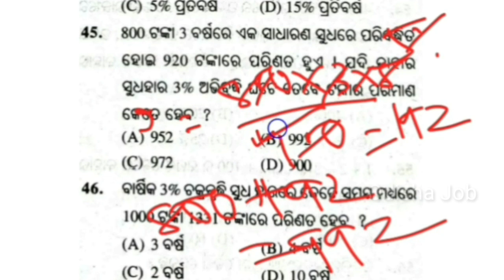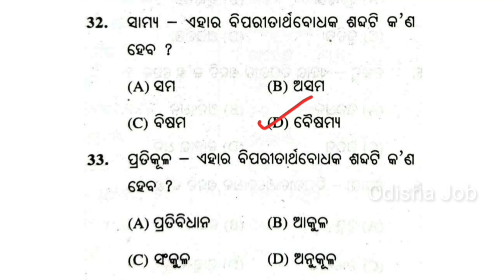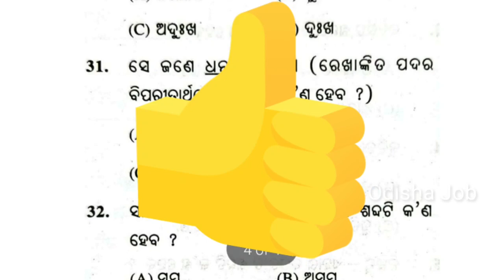Odia Grammar For CT Students || CT Exam Preparation 2020 || CT Question 2020 || CT live class today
Odia Grammar For CT Students || CT Exam Preparation 2020 || CT questions 2020 || CT live class today